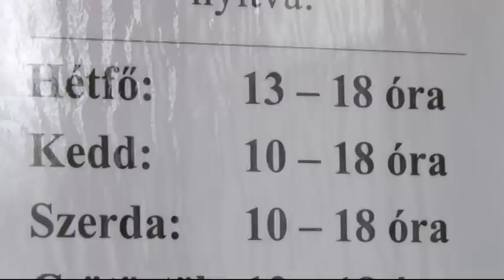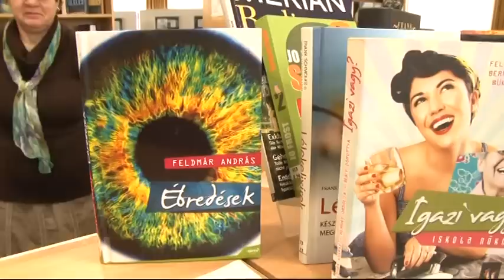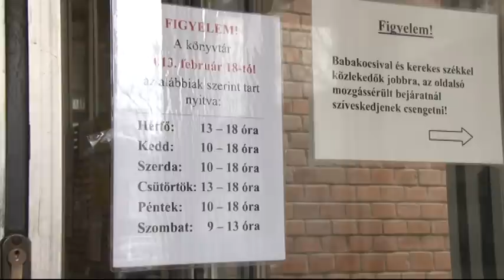Változások a könyvtárban és a múzeumban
Február közepe óta közös intézményként működik a makói könyvtár és a múzeum. A dolgozók átsorolásával, a működési szabályzat kialakításával tegnap végeztek.